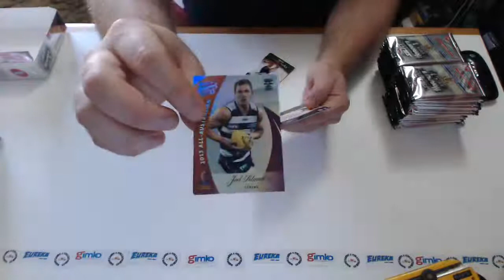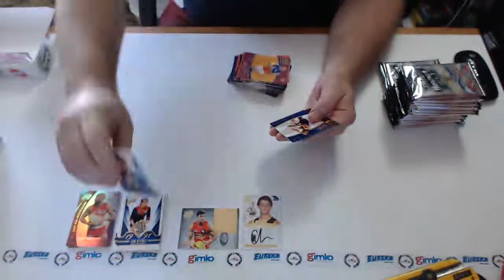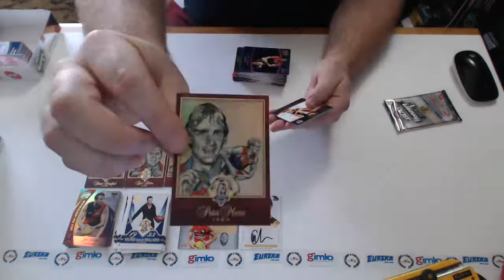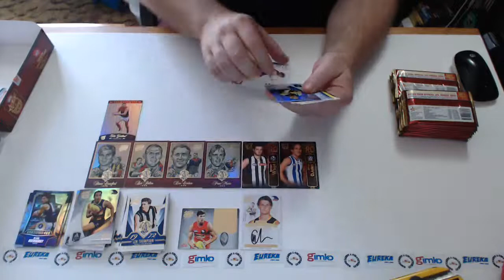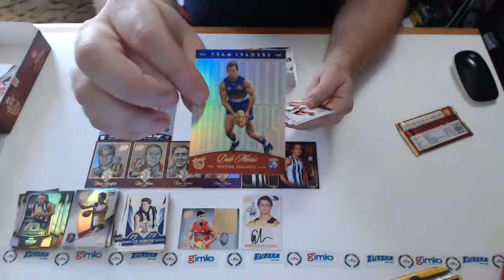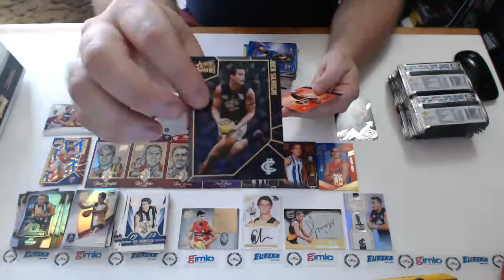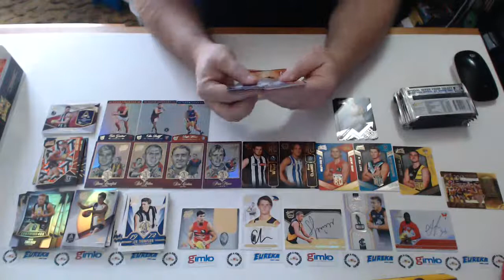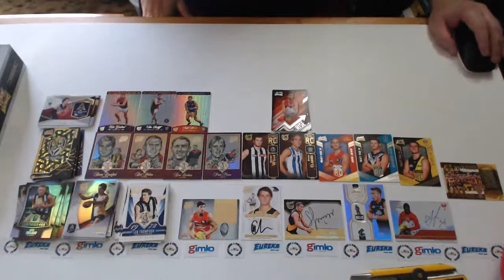AFL Football Dominance Honours Certified #1285 - Live Card Break (10/01/2021)